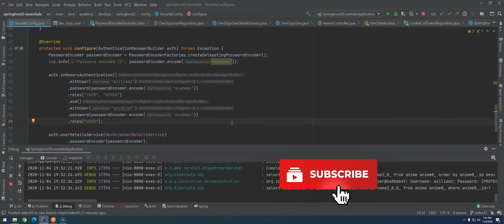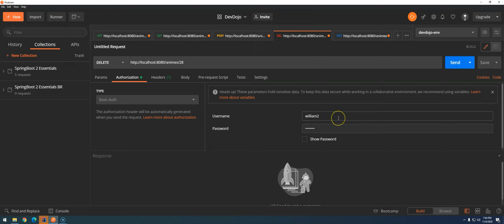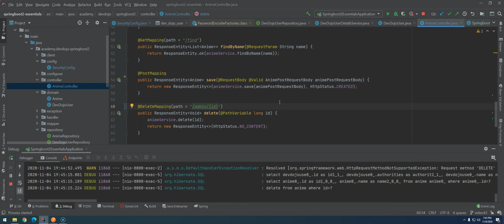Spring Boot 2 Essentials 44 - Spring Security pt 05 - Proteção de URL com Antmatcher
Quer alavancar na carreira com as pessoas mais inteligentes, esforçadas, e gente boa do Brasil?  Faça parte do nosso clube de membros